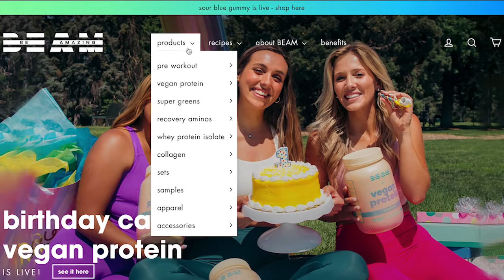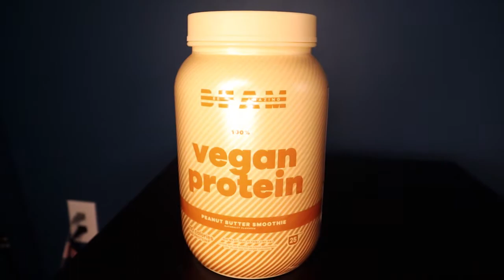My First Sponsorship! | Back & Tricep Off Season Training